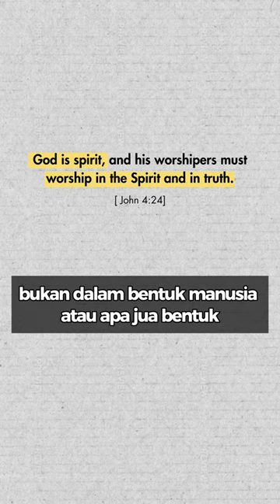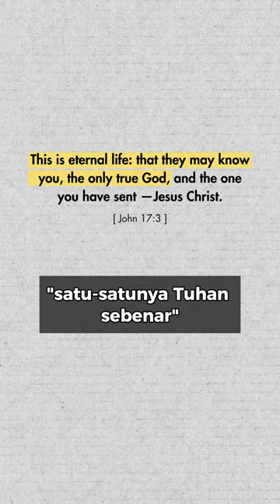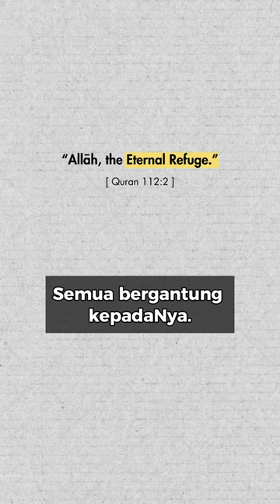"Awak antara segelintir yang berilmu pernah saya temui” - Uncle Kristian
MAYBANK
Pertubuhan Mualaf Berbilang Bangsa Kuala Lumpur dan Selangor